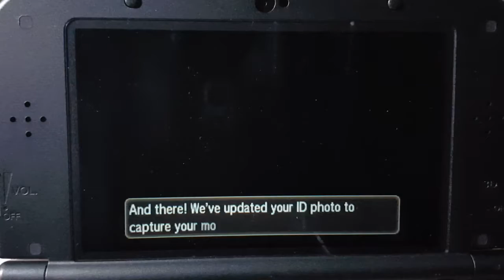Pokemon Ultra Sun & Moon Walkthrough: Episode # 11: Hau'oli City: The Poke Finder & Totem Stickers!!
In this episode I explore Hau'oli City!! I get the Poke FInder!!  I also learn how to get Totem Stickers!! I change my outfit and explore the different items you can get to change your outfit.

*Time Stamps*
2:08 The Beachfront
7:00 I Get The Poke Finder
13:10 Using The Rotom Camera Feature
19:35 Lillie gives you the Lens Case
22:30 I Buy A New Outfit
30:25 Getting Totem Stickers

If you would like to know details on specific pokemon such as how to evolve them or when they level up or when they learn moves let me know in the comments and i can look it up for you in my PokeDex Book!!

If you want to start at the beginning of this walkthrough series here is a link to the Episode # 1:

System Used:  New Nintendo 3DS XL